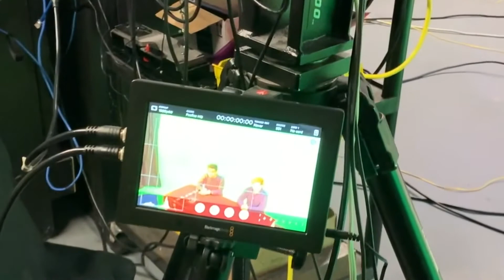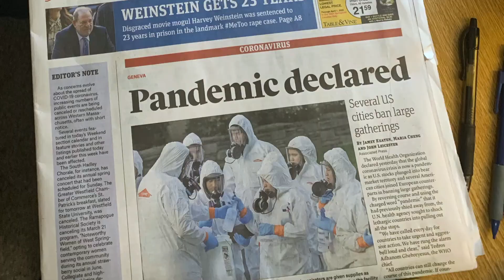HAMPSHIRE COLLEGE VLOG | SPRING 2020 PART ONE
Watch a mini tour of Hampshire and some of my life during my last semester at Hampshire before COVID-19 hit.

Their radio station: (don't know if it will have live music fall 2020)

Amazon Music